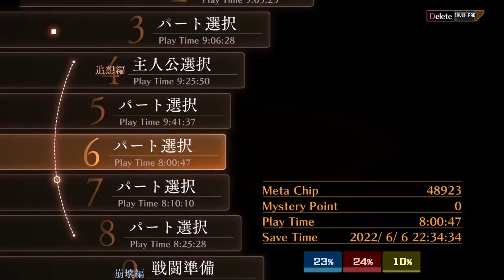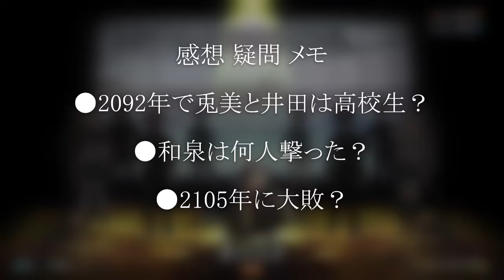13 Sentinels: Aegis Rim (PS4) Part24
00:00君は君
12:23あの橋で

2019年にATLUSさんから発売されたゲーム「十三機兵防衛圏(PS4版)」のプレイ動画です。

絶対たぶん面白いので未プレイの方は今すぐ購入して一緒にプレイしてもらえたら嬉しいです。
私も先の展開は知らないので最後までプレイして面白くなかったらその時はごめんなさい。
0105

動画作りを助けてくれる製品サービスにも感謝しています。
ゲーム機…SONY PlayStation4
録画…PlayStation4 SHARE
編集…PlayStation4 SHARE factory
似顔絵作成…CHARAT
その他いろいろ、ありがとうございます。

(C)ATLUS (C)SEGA